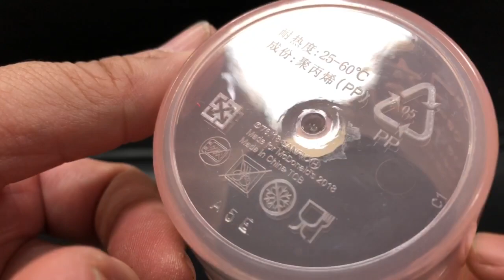麥當勞Mcdonald's Happy Meal Toy 快樂兒童餐 My Melody Measuring Toy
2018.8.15麥當勞Mcdonald's Happy Meal Toy 快樂兒童餐 My Melody Measuring Toy